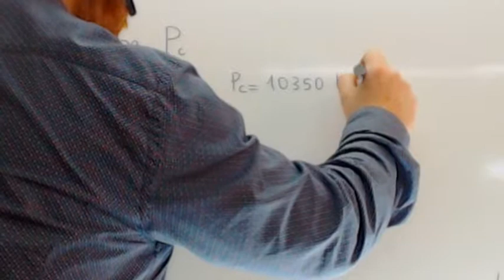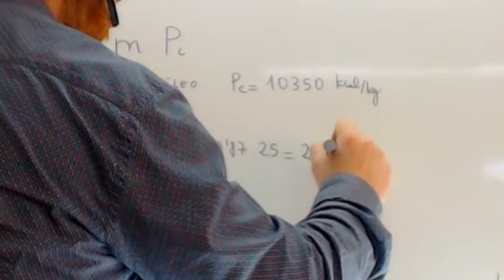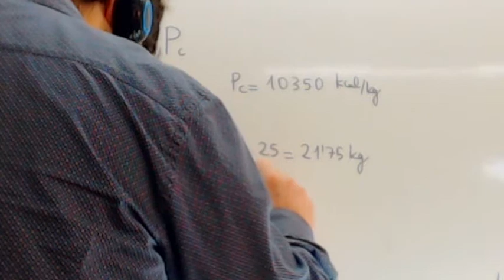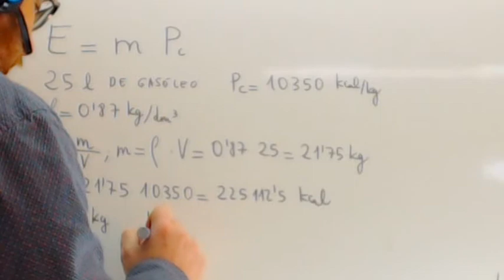Energia calorifica Usero